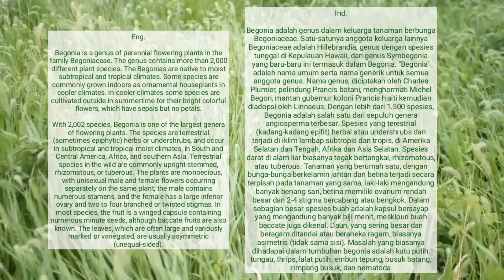BEGONIA Part 29 | BEGONIAS VARIETIES | Bunga | Flower | Plant id | Tanaman Berbunga | Taman Indoor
Jenis-jenis BEGONIA (Begonias)
Cek Playlist untuk lebih mudah mencari Nama-nama Tanaman lainya :